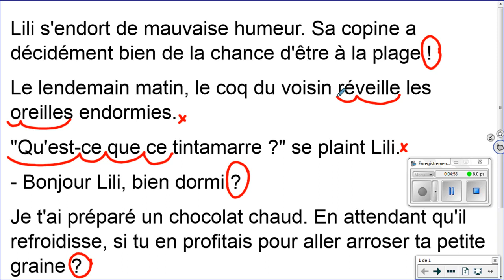vendredi 5 juin cp lecture